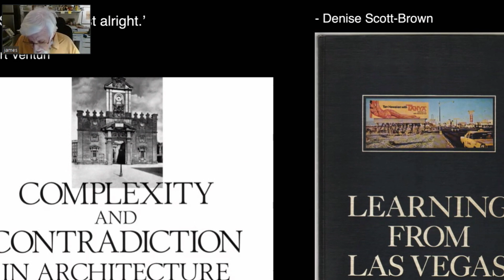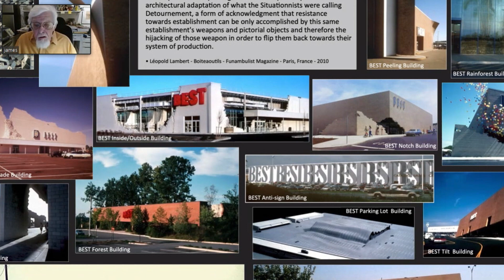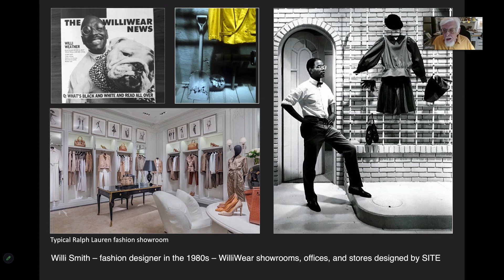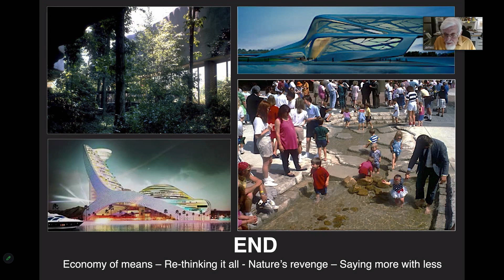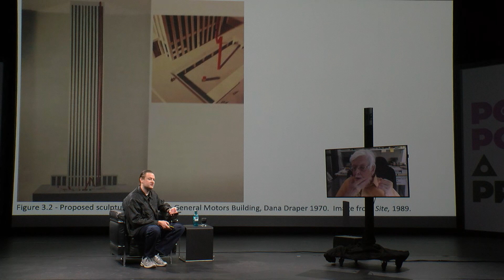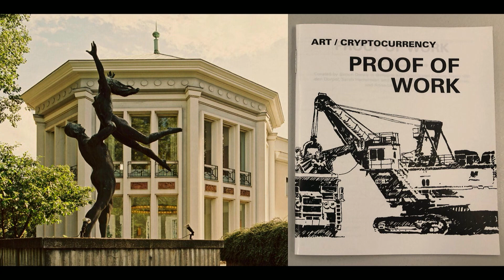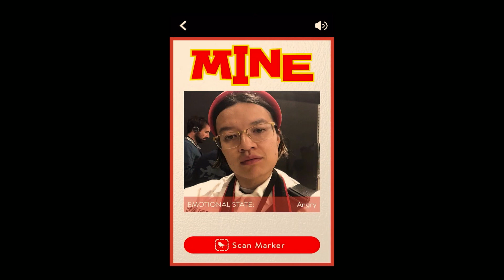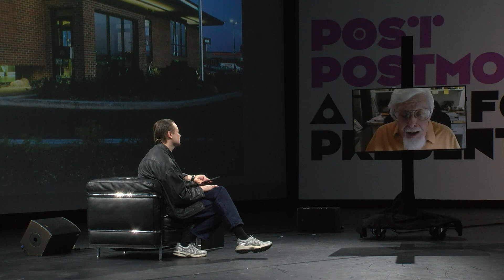Ökonomie der Mittel – James Wines / Simon Denny im Gespräch mit James Wines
1.) ÜBER DIE ÖKONOMIE DER MITTEL
James Wines (via Video)

James Wines ist Künstler, Architekt und Gestalter von Landschaften und öffentlichen Räumen. Er gründete 1970 gemeinsam mit Alison Sky die Gruppe SITE. Das Büro wurde in den 1970er- und 80er-Jahren mit einer Serie von Einkaufszentren für die BEST Products Company berühmt, für die sie amerikanischen Typus des Flachbaus als öffentliche Skulpturen behandelten. Die Ausstellung Alles auf einmal präsentiert neben den BEST Stores auch unter anderem James Wines' Entwurf für das Museum für Moderne Kunst in Frankfurt am Main. In seinem Vortrag Alles neu denken. Postmoderne in einem neuen kritischen Kontext zeigt James Wines das Vermächtnis von Postmoderne für die Architektur und Kunst von heute auf: darunter Prinzipien der Umnutzung und des Umgangs mit Vorhandenem.

2.) IM GESPRÄCH
Simon Denny, James Wines

Der 1982 geborene Simon Denny gehört zu den einflussreichsten Künstler*innen seiner Generation. Er fasst globale Umwälzungen von Wissen und Macht in raffinierte Installationen und Skulpturen, wie 2015 für den Neuseeländischen Pavillion auf der Kunstbiennale von Venedig. Dafür greift er auch auf seine tiefe Kenntnis postmoderner Kunst und Theorie zurück. Simon Denny spricht mit James Wines über die Relevanz dessen Denkens für die Gegenwart und Gemeinsamkeiten in ihrer Kunst.